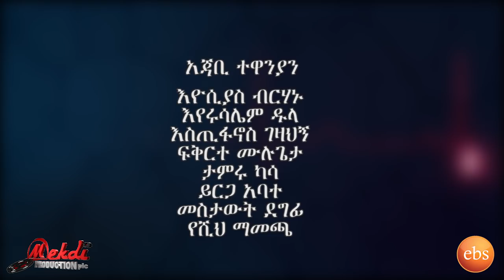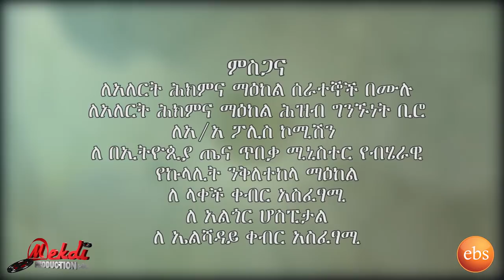Mogachoch EBS Latest Series Drama - S07E154 - Part 154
The Latest Episode of Mogachoch Drama, Season Seven Episode 154 Enjoy !
የሞጋቾች መሳጭ ተከታታይ የEBS ድራማ, ምዕራፍ ሰባት ክፍል 154 እነሆ!